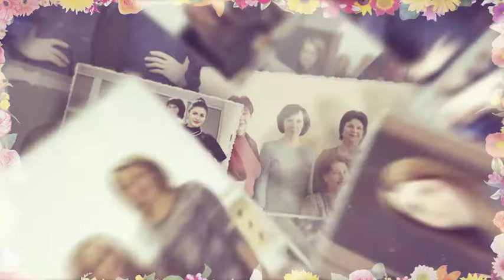Поздравление с 8 марта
использован фрагмент песни: исполнитель М. Шуфутинский